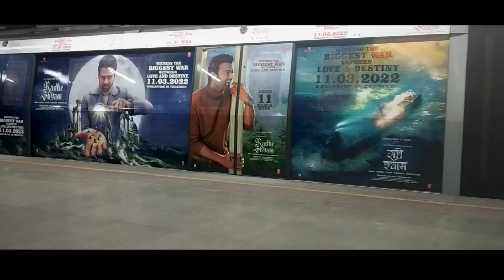Glimpse into the journey of Radhe Shyam Promotions | Prabhas | Pooja Hegde | Radha Krishna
Glimpse / Sneak Peek into the journey of Radhe Shyam's movie Promotions on UV Creations. Radhe Shyam 2022 Indian Romantic Drama film ft. Prabhas and Pooja Hegde. Written and directed by Radha Krishna Kumar. Music by Justin Prabhakaran on T-Series, Sound design by Resul Pookutty. Presented by Krishnam Raju under Gopi Krishna Movies. Produced by UV Creations and T-Series.

The epic love tale Radhe Shyam will be releasing worldwide on 11th March 2022 in Telugu, Tamil, Hindi, Kannada, Malayalam, Chinese and Japanese.

The prestigious Indian multi-lingual film Radhe Shyam also stars Sachin Khedekar, Priyadarsi Pulikonda, Bhagyashree, Jagapathi Babu, Murali Sharma, Kunaal Roy Kapoor, Riddhi Kumar, Sasha Chettri, Sathyan and others.

Producers - Vamsi, Pramod and Praseedha
DOP - Manoj Paramahamsa
Sound Design - Resul Pookutty (cas, mpse) and Amrit Pritam Dutta (mpse)
Trailer mixed by Shadab Rayeen
Asst engineer - pukhraj & Anup
Choreographer - Vaibhavi Merchant
Dialogues - Radha Krishna Kumar and Jay Krishna
Lyrics - Krishna Kanth
Costumes - Thota Vijay Bhaskar and Eka Lakhani
DI - B2H
Digital Agency - Whacked Out Media and Little Monks
PR - Spice